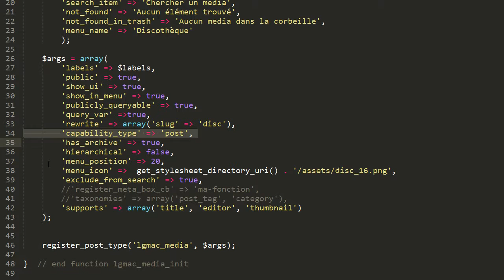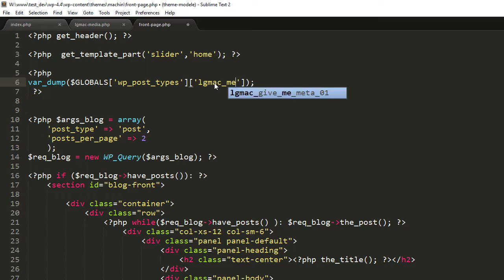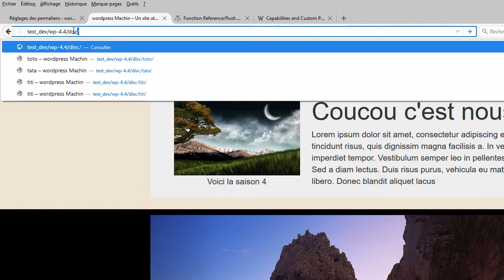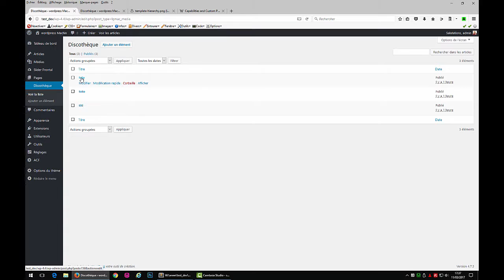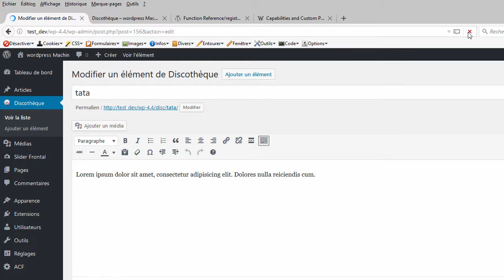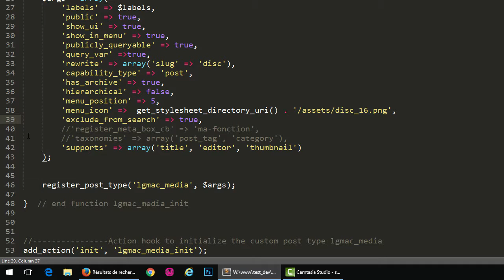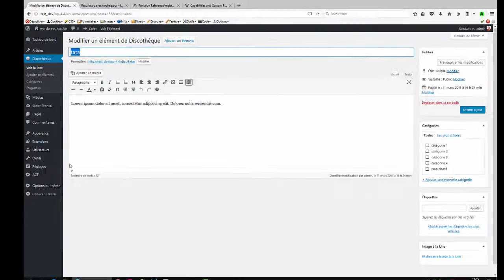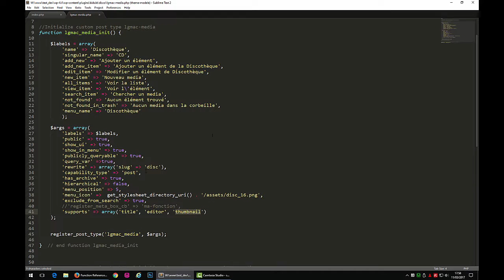Créer un thème WordPress (saison 4 - Custom post type) - Épisode 04/10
Dans cette vidéo (durée 18:30) nous allons continuer à passer en revue tous les paramètres importants utilisés par la fonction register_post_type lors de la création de notre custom post type et nous verrons l'effet de chaque valeur sur le comportement de notre site Wordpress.